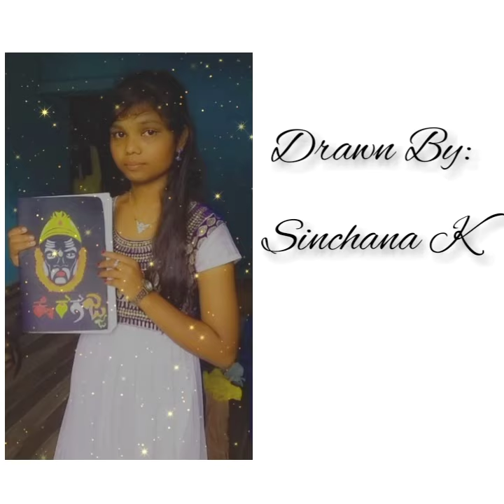Sinchana Sindhu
Swami koragajja 🙏